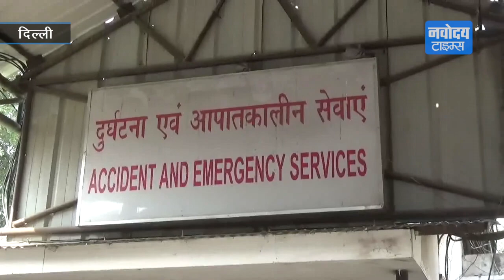आयरन की गोली से बीमार !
दिल्ली के सरकारी स्कूलों में बच्चों को आयरन की गोली दी, जिससे बच्चे बीमार हो गए और फिर क्या हुआ देखिए वीडियो